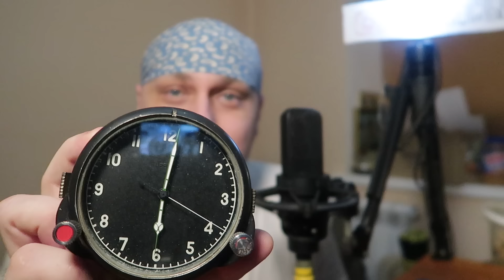ДИНАМИТ и ЗОЛОТО в ТАЙГЕ СХРОН ПОПАДАНЦЫ ФАНТАСТИКА СУДЬБА в ЛЕСУ ИСТОРИИ из ЖИЗНИ СЕРИАЛ 8